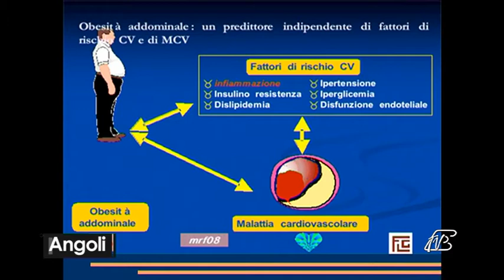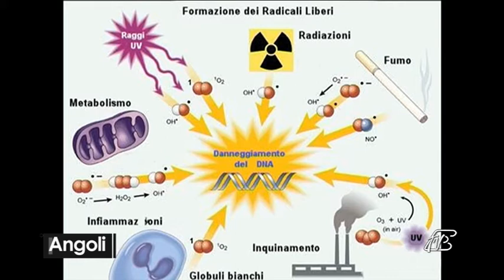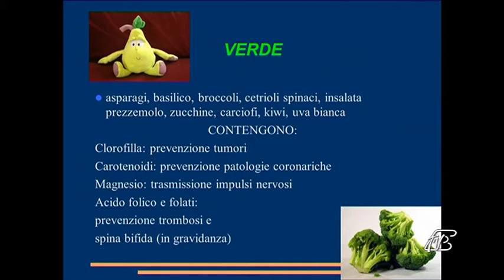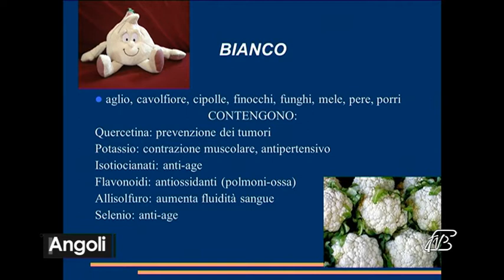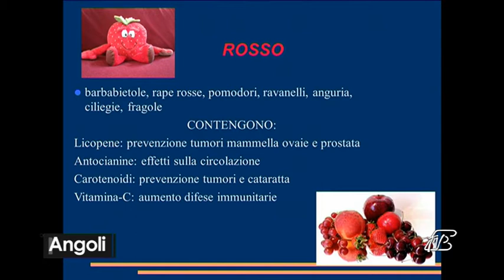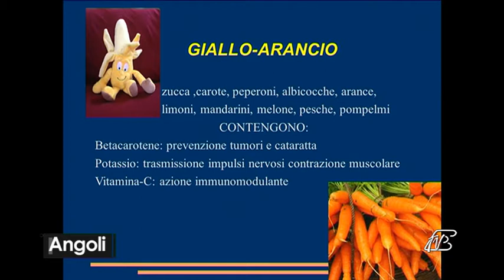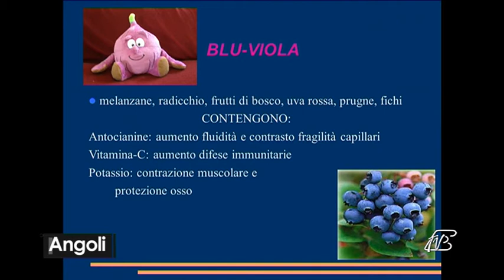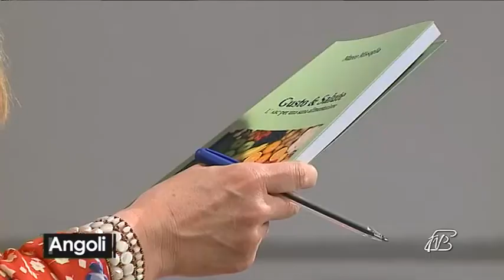ANGOLI 14 MARZO 2017: DOTT. MARCO MISSAGLIA CI RACCONTA DEI COLORI DELLA SALUTE NELL'ALIMENTAZIONE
14 MARZO 2017 DOTT. MARCO MISSAGLIA CI RACCONTA DEI COLORI DELLA SALUTE NELL'ALIMENTAZIONE